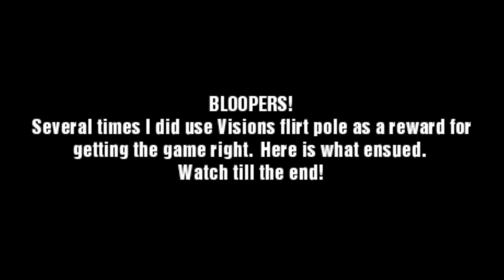HUSKY playing the Herding Game DAY 4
This is our first time playing outside and our 4th time playing in general.  I am still having a hard time with my foot work but Vision is doing great.